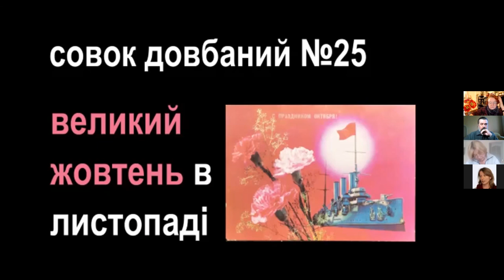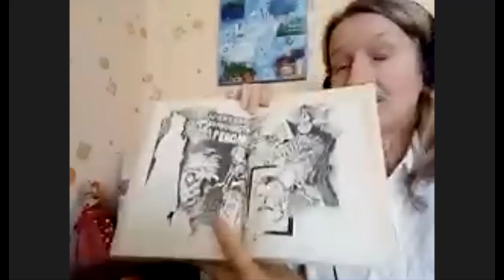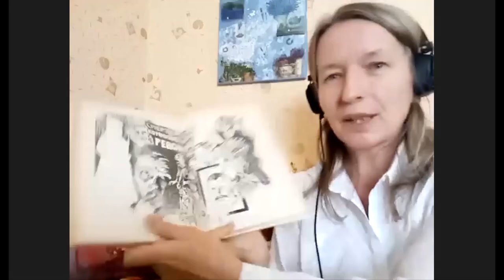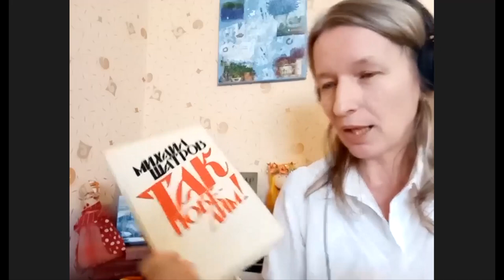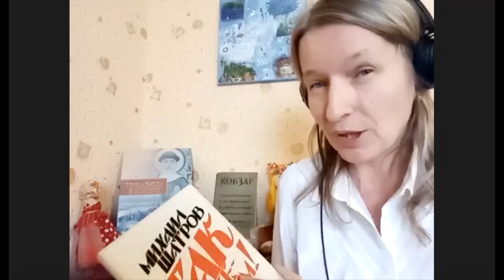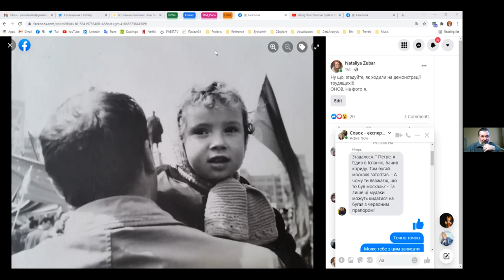Совок довбаний №25: Великий жовтень в листопаді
Совковий календар: які дні малювали червоним. Чому жовтень святкували в листопаді? Добровольно-примусові масові демонстрації – як і навіщо ходили з червоною шматою по центральній вулиці. Які ритуали створювала тоталітарна держава і які додавали люди? Які пісні співали хори на парадах і люди в підворотнях?

"День седьмого ноября - красньій день календаря". Хочете зануритися в атмосферу обов'язкового ритуалу святкування більшовицького перевороту? Оксана Яцюк, Лариса Полулях, Віктор Гарбар, Ганна Чуркіна, Наталія Зубар запрошують на чергову диспутацію циклу «Совок довбаний».